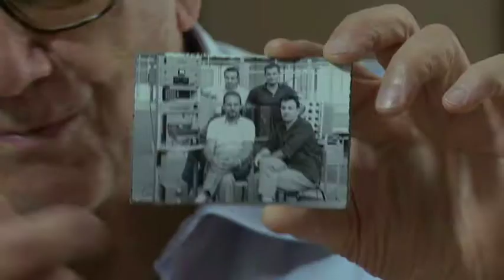Quando Olivetti inventò il PC - Trailer